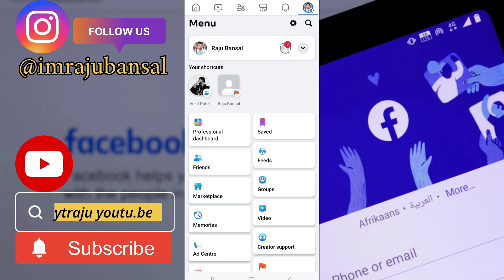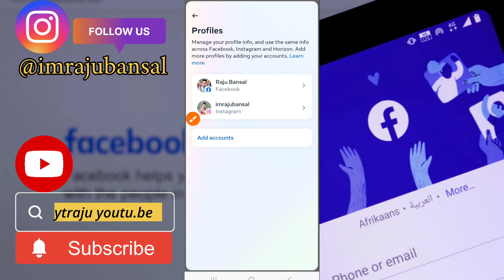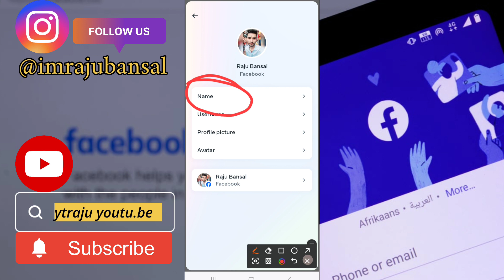Facebook name change | how to change facebook name | facebook name kaise change kare |fb name change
Topic discussed